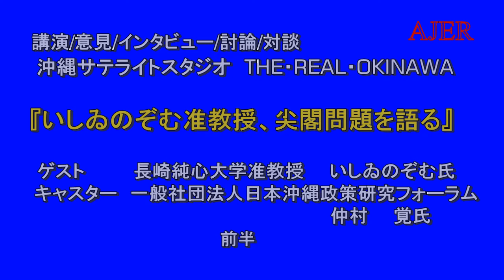『仲村覚ーいしゐのぞむ准教授、尖閣問題を語る』THE・REAL・OKINAWA AJER2019.2.18(7)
「仲村覚ーいしゐのぞむ准教授、尖閣問題を語る」
一般社団法人日本沖縄政策研究フォーラム代表
　　　　　　　　　　　　仲村　覚氏
長崎純心大学准教授　　　いしゐのぞむ(石井望)氏

前半